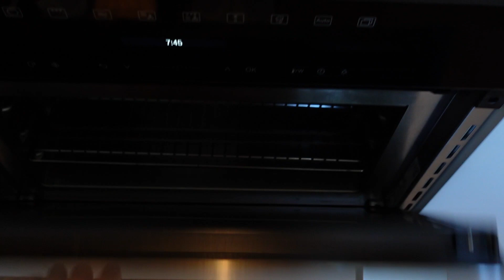Kinderwagen shoppen, Tapezieren + DM Haul - Vlog 233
Heute haben wir einen besonders spannenden Vlog für euch =) Wir tapezieren zum ersten Mal in unserem Leben und versuchen das Babyzimmer zu gestalten. Außerdem haben wir ein Beratungsgespräch bei einem Kinderwagen-Profi!

Viele Spaß beim Zuschauen!

Und hier ist auch noch einmal die Checkliste in Kurzform:
Wo wohnst du? Ländlich oder in der Stadt?
Wo wird der Kinderwagen am meisten genutzt?
Haste du viel oder weniger Platz? Hausflur, Kofferraum, Treppenhaus?
Möchtest du auch Einkäufe mit dem Kinderwagen erledigen?
Muss man den Kinderwagen leicht einklappen können?
Lässt sich der Kinderwagen gut manövrieren?
Ist für eine gute Belüftung gesorgt?
Kann das Kind auch gegen die Fahrtrichtung sitzen?
Brauchst du Aufsätze für deinen Kinderwagen?

Unsere Bücher:

eBooks zum Thema Geld anlegen und Altersvorsorge mit Aktien und ETFs (unbezahlte Werbung)

Werbung / Produktplatzierung - Vielen Dank an Joolz für die tolle Aktion und das Gewinnspiel für unsere Follower.